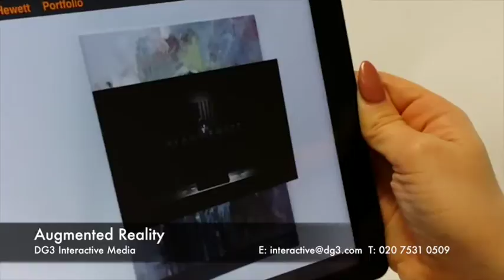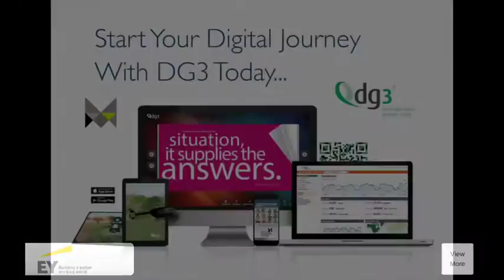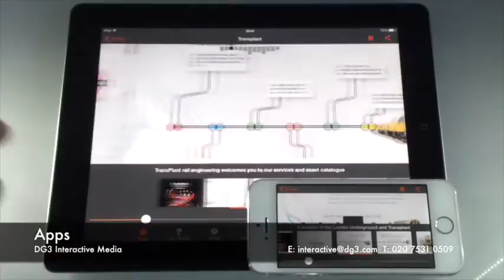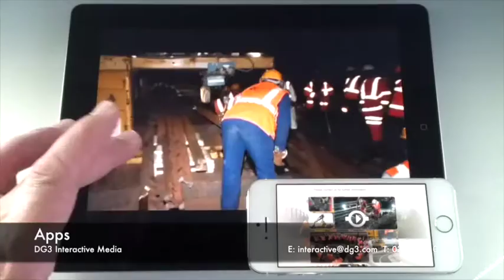DG3 Interactive Services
DG3 provide customisable end to end solutions that take you from start to finish in the advertising lifecycle. We have a team of experts covering every path from print, interactive, all the way through to distribution. At DG3 we ensure that you reach customers across every channel possible. If you would like to book a demo or to request a copy of our sample book, please contact your DG3 representative or alternatively contact the Interactive team directly on or 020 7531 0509.